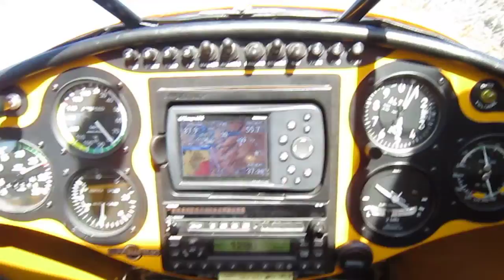MesaCheck 0283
Approch to a smooth looking "mesa top" while flying with "Coulee Air Services" during tailwheel training in Arizona. Cas Badenhorst